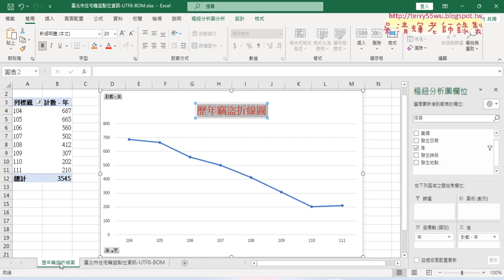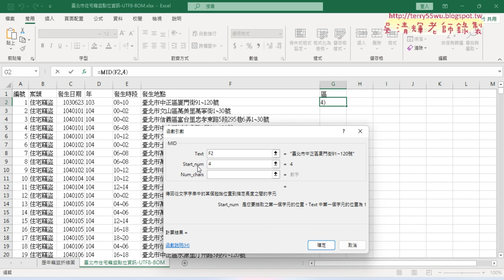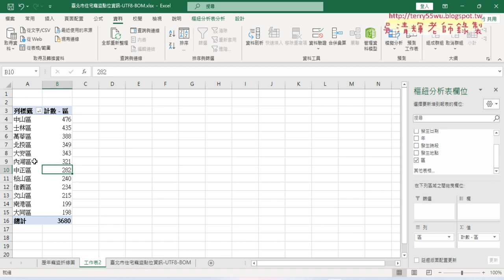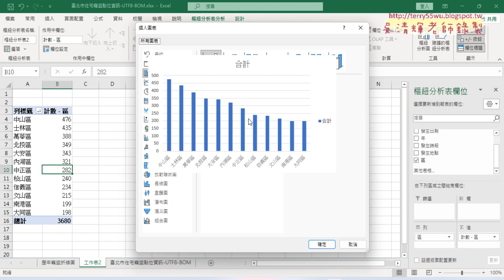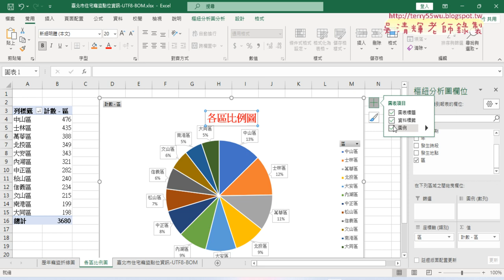04 統計各區竊盜數量與繪製各區比例圖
01_重點複習與住宅竊盜統計
02_用樞紐分析表統計歷年住宅竊盜案件數量
03_繪製樞紐分析圖的折線圖
04_統計各區竊盜數量與繪製各區比例圖
05_期中報告與發生時段統計

課程理念：
1.以循序漸進的方式, 透過詳細的說明和實用的50個Excel VBA範例,
2.進而解說EXCEL與資料庫的結合，甚至將EXCEL當成資料庫來使用，

上課用書：
Excel VBA一點都不難：一鍵搞定所有報表
作者： Excel Home
出版社：博碩
出版日期：2013/06/26
定價：380元

吳老師  112/10/5